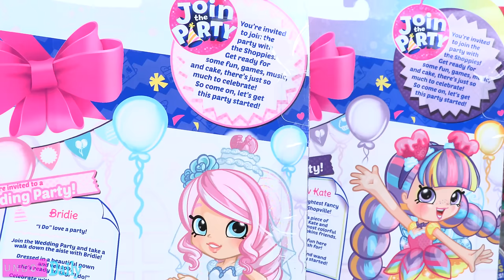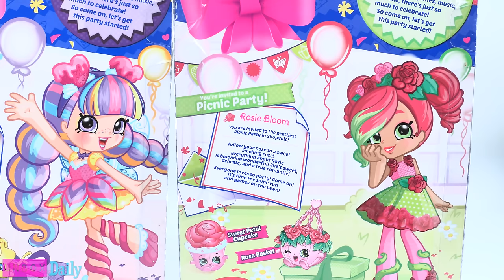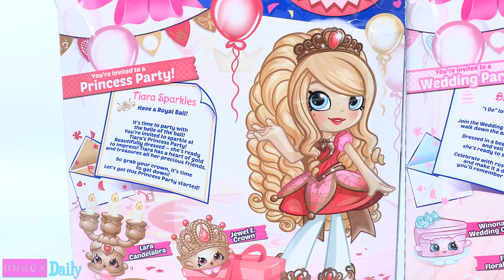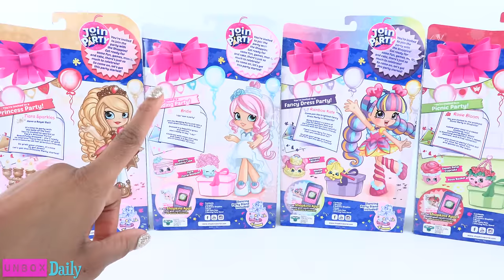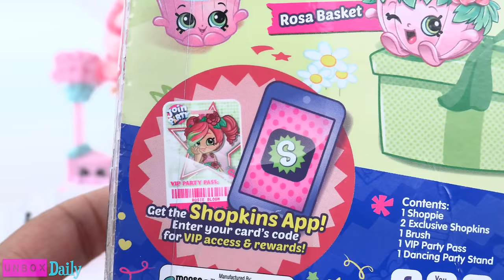Shopkins Shoppies - Join the Party Dolls - Doll Review - 4K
by request: Today on Unbox Daily we review the Shopkins Shoppies Join the Party Dolls! Rosie Bloom, Bridie, Rainbow Kate & Tiara Sparkles